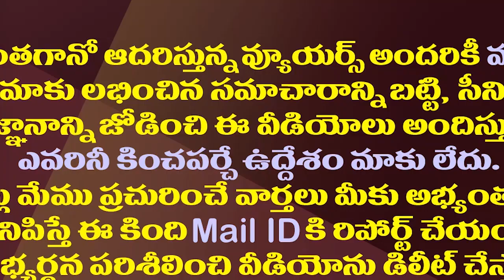బాలినేని ఎపిసోడ్ లో కొత్త ట్విస్ట్..నెక్స్ట్ ఇదేనట| Balineni SrinivasaReddy Stick On His Resignation